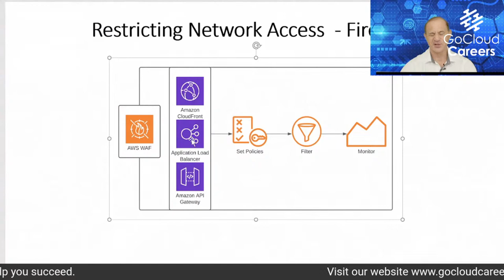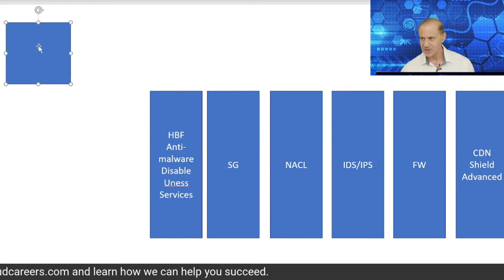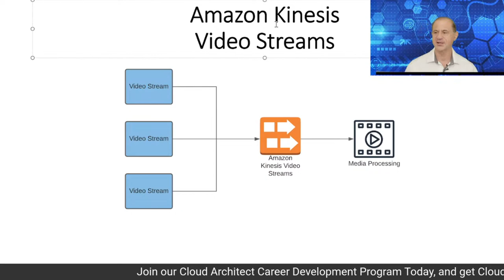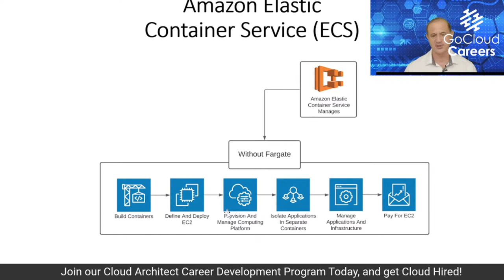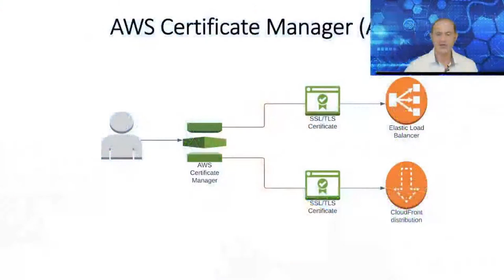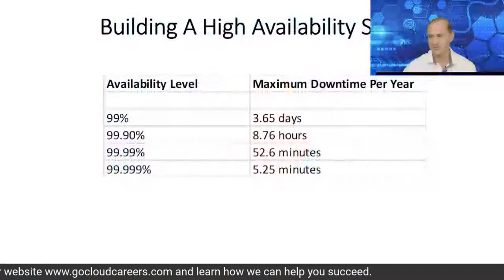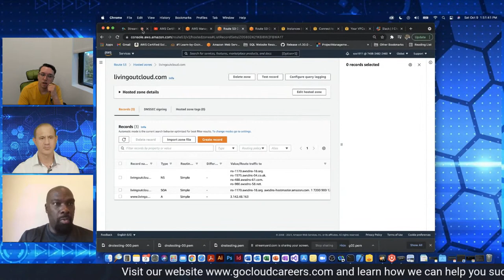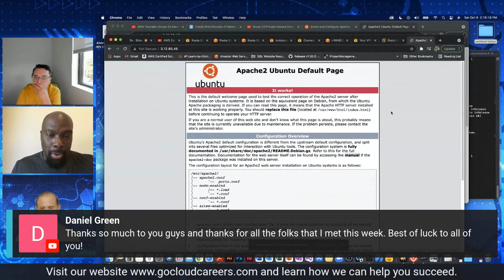AWS Certified Solutions Architect Associate 2022 (Full Free AWS course!) | Part 5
In this livestream series AWS Certified Solutions Architect Associate 2022 (Full Free AWS course!) we provide free AWS certification training, for the AWS solution architect certification (SAA-C02 exam). We offer this AWS certification course free to you as part of our mission. We provide this free aws certification course online to assist individuals in building their cloud architect or cloud engineering careers.

This AWS cloud computing full course will help with your AWS solution architect certification, build your cloud architect career skills, and is an essential part of your cloud computing career training.  That’s why we provide this AWS full course tutorial, and other AWS training free to help the cloud architect community!

Please use this FREE AWS course to elevate your cloud computing career, achieve your certification, and ace your AWS solution architect interview questions.
In addition to this free offering was also offer a a cloud computing complete course would include AWS training, AWS certifications, network and datacenter training, communication skills training, emotional intelligence training, written and verbal communication training.

Want to get cloudhired and get your dream cloud architect career, the link to our Cloud Architect Career Development is below

On Friday, October 8th, we will host a FREE Tech Recruiter Discussion Panel with industry leading recruiters. Register at the link below and turn on notifications for our YouTube Channel so you don't miss this opportunity.

To learn more about us and how to get a cloud job with no experience, register for our How to Get Your First Cloud Job Webinar on Mondays and Thursdays:

If you are looking for more cloud architect career tips, aws career tips, and tech career planning suggestions then our channel is for you

We are grateful to have you watching this video on our Channel.  On our channel we do everything we can to help you with your cloud career training and cloud computing career.  We provide an AWS free certifications course, to make available AWS certification free. We also provide cloud architect career tips, Cloud Architect Career Guidance, cloud career tips, cloud career training, cloud architect job training, and everything to help you with find your dream cloud job!

If you enjoyed this content please subscribe to the Go Cloud Architects channel; where we provide our amazon free course as part of our cloud training; and cloud architect career guidance such as cloud career tips, cloud architect training videos, cloud computing career training videos, cloud architect career tips, cloud architect skills training, and additional content for those looking for how to become a cloud architect and how to get first cloud architect job.

We also encourage you to visit our blog, where we release multiple articles a week ranging from interview tips, to in depth technical tutorials; to assist you in your tech career development.

00:00 Intro
04:05 Security
37:00 SQS, SNS, SWF
57:30 AWS Services including EMR, Kinesis, ECS, EKS, Elastic Beanstalk
1:30:05 AWS Services including CloudWatch, CloudTrail, AWS Config
1:38:30 AWS Services including CloudFront, Lambda, Cloud Formation, Certificate Manager
2:07:40 Cost Management
2:21:50 High Availability Designs
2:41:45 Contest Winners
2:50:40 Lab